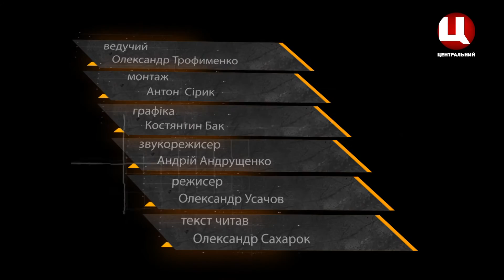IгроMAN - випуск 43